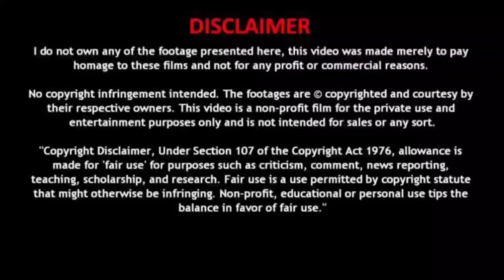Jathalal Party ho rahe hai 🥳🥳 |party ho rahe hai ft jathalal |jathalal funny video |thug life tmkoc